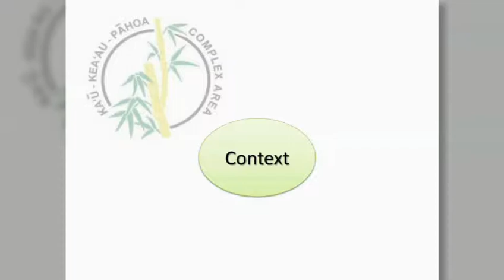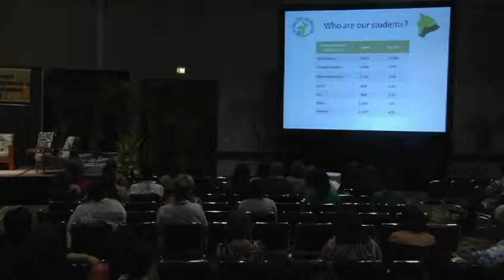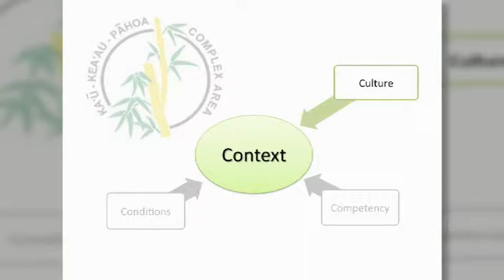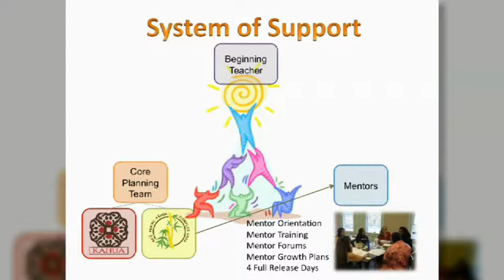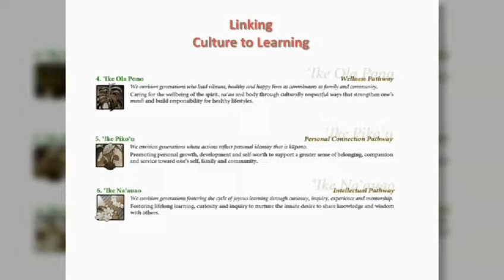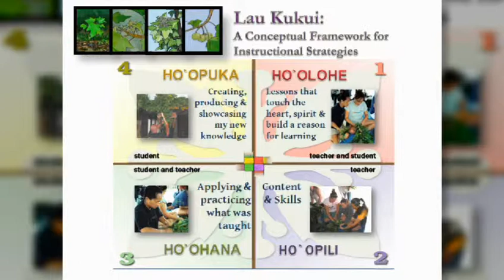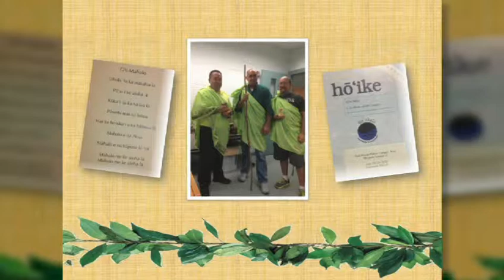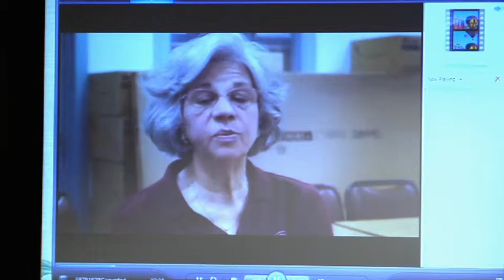Keynote Presentation by Mary Correa (2013 Culture-Based Education Conference)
Keynote presentation from Ka'ū - Kea'au - Pāhoa Complex Area Superintendent, Mary A. Correa at the first day of the 2013 Culture-Based Education Conference.

Together with the Principals at nine DOE public schools within the districts of Puna and Ka'ū, Correa and the KKP complex participates in Race to the Top as a Zone of School Innovation. Correa believe that through "E lauhoe käkou", they can close the achievement gaps for all students, optimize learning opportunities and deliver college & career ready citizens. This firm foundation rests in understanding that culture matters, and through 'Ike Pilina, 'Ike Honua, 'Ike Piko'u, we strengthen communities and give hope for a better future.

The 2013 Culture-Based Education Conference & Hawaiian Education Summit was the first large scale gathering on Hawaiian-focused culture-based education. This conference is an opportunity for stakeholders who have a vested interest in the education of Native Hawaiian learners to gather and hear from noted educators/practitioners who advocate for culture-based education.

The Culture-Based Education conference and Hawaiian Education summit was presented by Kamehameha Schools, in partnership with the Office of Hawaiian Affairs, the Native Hawaiian Education Council, Hawaiian Legacy Foundation, UH Mānoa, UH Hilo, INPEACE, Keiki o ka 'Āina, Getzen Galleries and 'Imiloa Astronomy Center of Hawai'i.